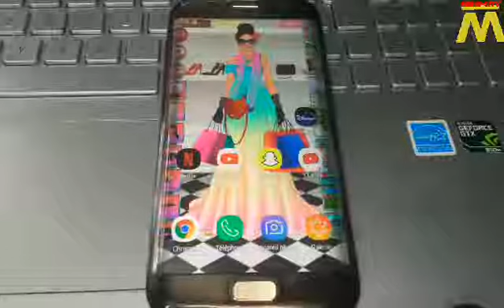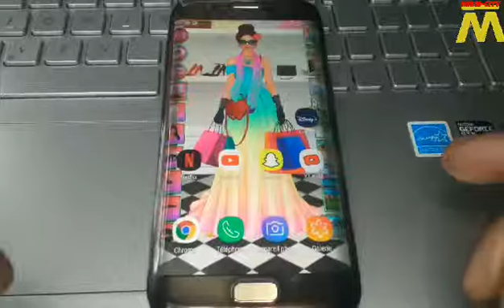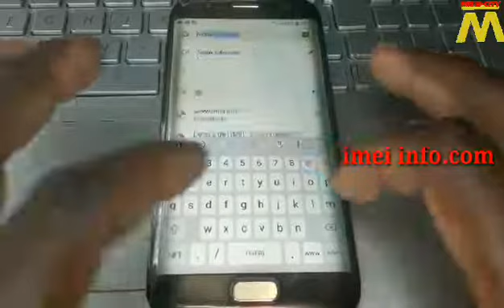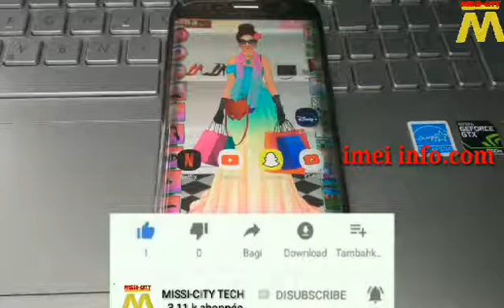D'ORIGINE OU FAKE ? TON TÉLÉPHONE. DEUX MÉTHODES SIMPLE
Comment savoir facilement si votre smartphone est d'origine ou pas